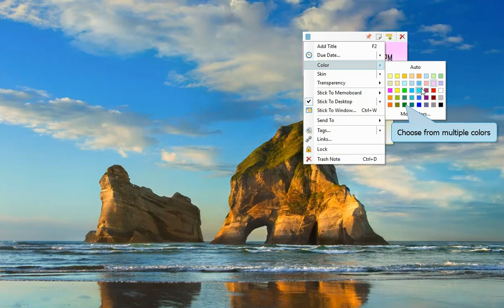Windows: Sticky notes with unlimited colors in Windows using Notezilla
Create attractive Sticky notes on your Windows desktop using Notezilla. Choose from unlimited color options and make your desktop look pretty. For more information on Notezilla click on this

Notezilla is a sticky notes app for Windows designed to keep you well-equipped & well-organized. It lets you take quick notes on sticky notes right on your Windows desktop & gives you the best sticky notes experience.